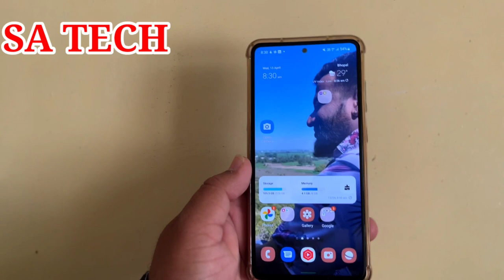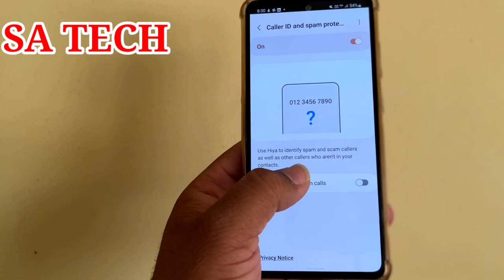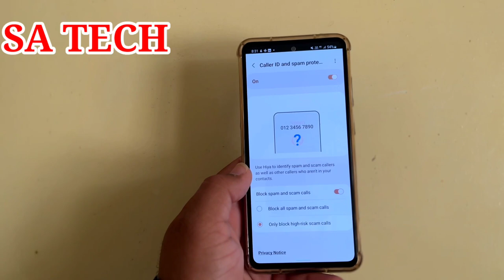Caller Id and Spam Protection New Feature in Samsung Galaxy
In this Video I Describe About Caller ID and Spam Protection New Feature on Samsung Galaxy